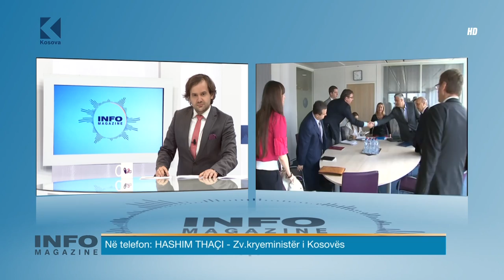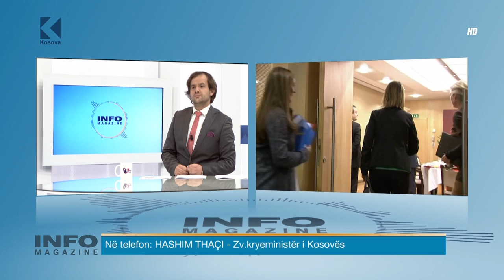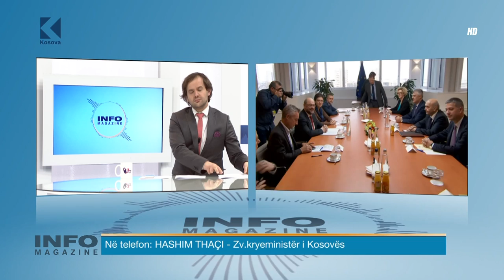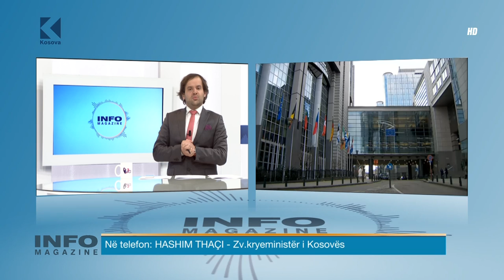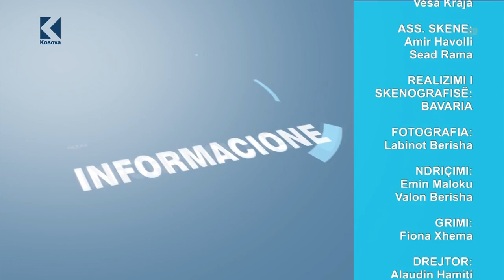Info Magazine - Veli Bytyqi, Jeton Zogiani, Ilir Bajri - 18.11.2015 - Klan Kosova